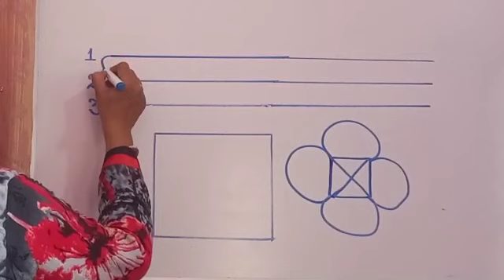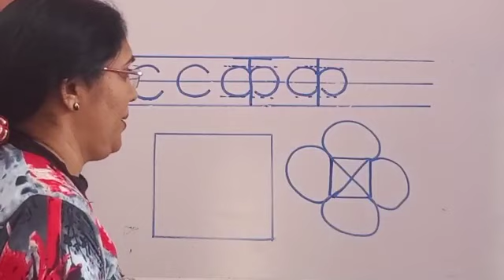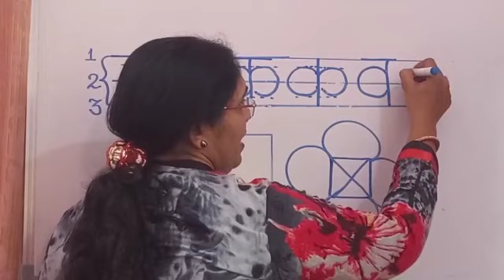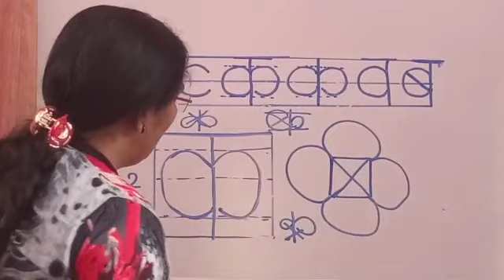अक्षर Handwriting Class to improve writing.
Video from Radhika Deshpande मराठी वर्णमाला अक्षरं : क,व,ब